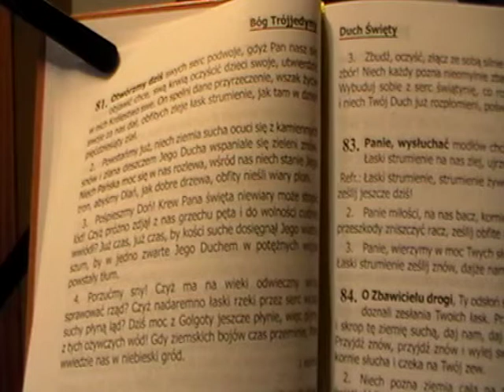81. Otwórzmy dziś swych serc podwoje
Śp. Pielgrzyma- Duch Święty
  1. Otwórzmy dziś swych serc podwoje, Gdyż Pan nasz się objawić chce, Swą krwią oczyścić dzieci Swoje, Utwierdzić w nich królestwo Swe. On spełni dane przyrzeczenie, Wszak życie Swoje za nas dał — Obfitych zleje łask strumienie, Jak tam w dzień pięćdziesiąty zlał.

2. Powstańmy już, niech ziemia sucha Ocuci się z kamiennych snów I zlana deszczem Jego Ducha Wspaniale się zieleni znów; Niech Pańska moc się w nas rozlewa, Wśród nas niech stanie Jego tron, Abyśmy Dlań, jak dobre drzewa Obfity nieśli wiary plon.

3. Pośpieszmy Doń! Krew Pana święta Niewiary może stopić lód! Czyż próżno zdjął z nas grzechu pęta I do wolności cudnej wwiódł? Już czas, już czas, by kości suche dosięgnął Jego wiatru szum, By w jedno zwarte Jego Duchem W potężnych wojsk powstały tłum.

4. Porzućmy sny! Czyż ma na wieki Odwieczny wróg sprawować rząd? Czyż nadaremno łaski rzeki Przez serc wciąż suchy płyną ląd? Dziś moc z Golgoty jeszcze płynie, Więc pijmy z tych ożywczych wód! Gdy ziemskich bojów czas przeminie, Pan wwiedzie nas w niebieski gród.